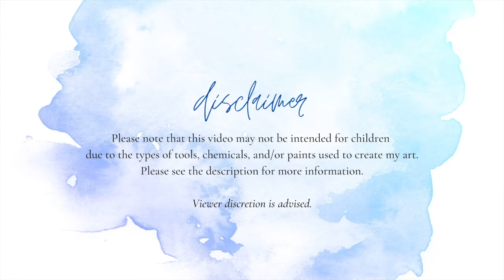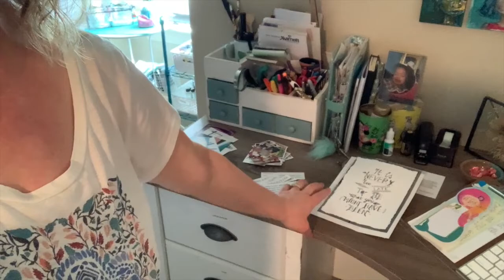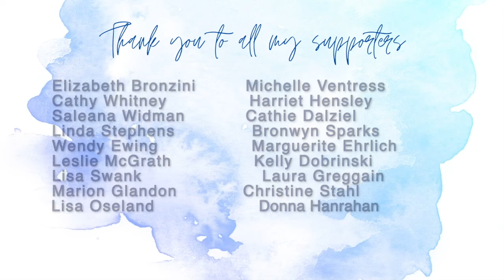My Week In Review 4421 To 41021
Journal Listing